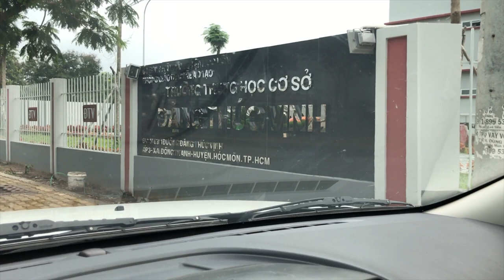lắp đặt phòng đàn Organ cho trường Đặng Thúc Vịnh 🚚 Yamaha PSR-E363